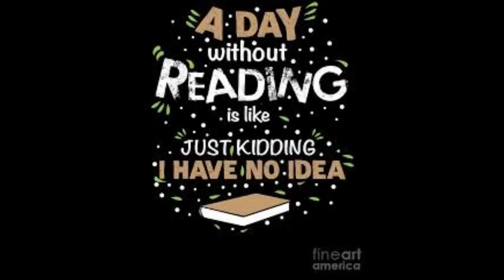All The Way Kendall Ryan | Spoiler Free Book Review | Simply Ne'qua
If you are interested in nail tutorials, beginner fashion sketch illustrations, book reviews, makeup tips, even some Halloween makeup tutorials, and occasionally some video gameplay walkthrough type of videos this channel is for you. My channel shows who I am and is part of me essentially just everything I love and enjoy. Let's grow together!!

                    --WANNA SEE MORE--
                       --BOOK/AUTHOR--
BOOK: All the Way
AUTHOR: Kendall Ryan